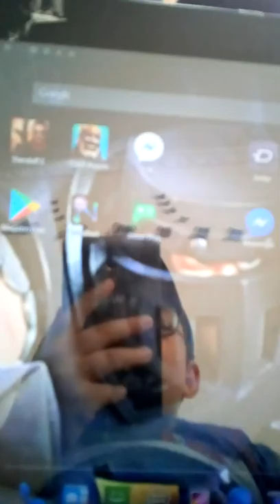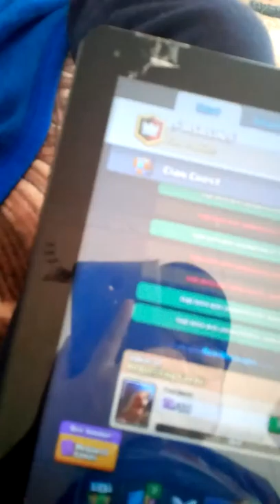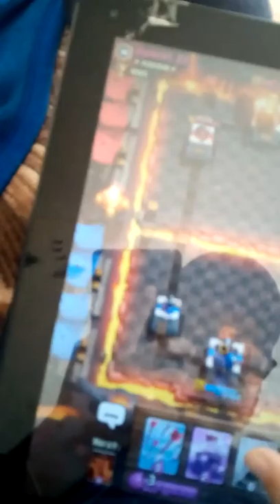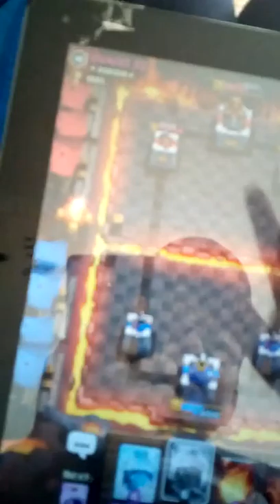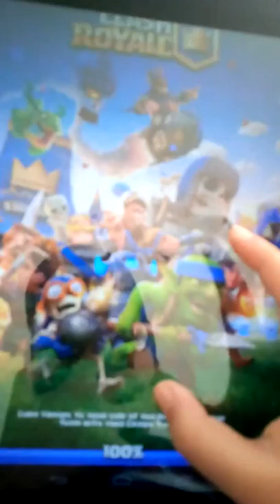Am jucat cu Daniel battle cu același fel nu ne-a iesit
Ianis